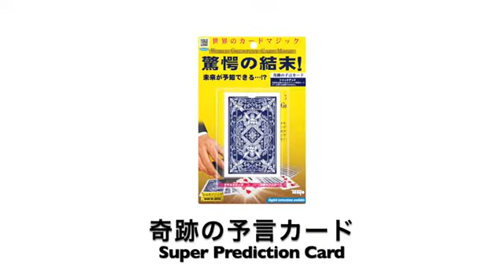Tenyo Super Prediction Trailer